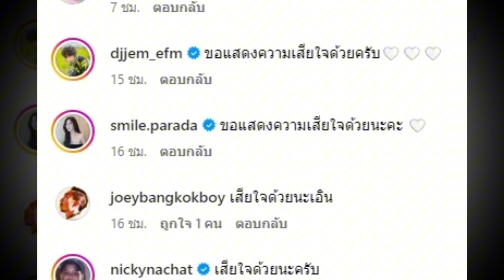นางงามเวทีดัง สูญเสียคุณพ่อสุดที่รัก แฟนคลับร่วมไว้อาลัย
สุดเศร้า ดีเจเอิร์น ภัทรวดี รอง 5 มิสแกรนด์ไทยแลนด์ 2023 โพสต์ภาพและข้อความไว้อาลัยต่อการจากไปของ คุณพ่ออันเ...